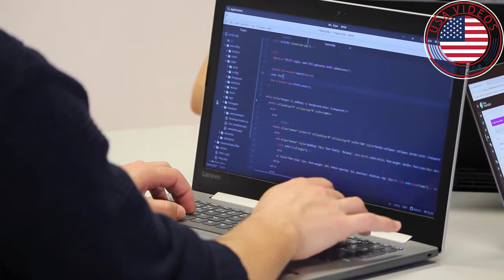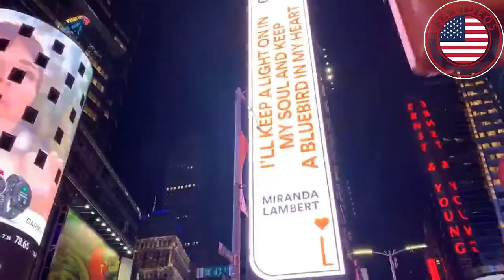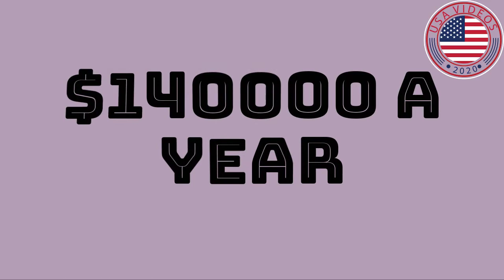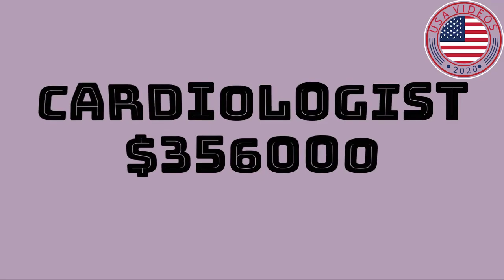TOP 11 HIGHEST PAYING JOBS IN THE USA 2020-2021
Hello my friend thank you for stopping by my channel. And in today's video I'm going to show you TOP-11 HIGHEST PAYING JOBS IN THE USA 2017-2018
.The job market is the strongest it’s been in nearly a decade, and it’s poised to maintain that strength throughout 2020. That means that workers can be pickier about where to apply their talents, so when we set out to find America's Best Jobs this year, we sought professions that not only offer opportunity for advancement, but ones that are satisfying as well.Thirteen of the 25 highest-paying jobs this year were in tech, up from 11 in 2021, according to the report, which was released on Wednesday. Within the industry, enterprise architects, software development managers, software engineering managers and software architects received the highest pay, with the lowest average base salary well over $150,000.
Picking a career is no easy task. It requires knowing yourself: your skills, your strengths and your goals for the future. No one intends on dedicating time and money to the proper education for a career path only to find the hours are long and stressful and the rewards minimum. Following a year of unforeseen layoffs and economic upheaval due to the global coronavirus pandemic, job seekers may have specific priorities for what they want in a career.the list:
1. Anesthesiologist
2. Surgeon
3. Physician
4. Nurse anesthetist
5. IT manager
6.  Marketing manager
7. Financial manager
8.  Lawyer
9. Pharmacist
10. Financial advisor
11. Sales manager

linguamarinaTOP-11 HIGHEST PAYING JOBS IN THE USA 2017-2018,Top Highest Paying Jobs in New York City USA 2017,11 सबसे तगड़ा पगार देने वाली सरकारी नौकरियाँ // Top 11 Highest Paying Government Jobs in India,11 Highest Paying Jobs Without a College Degree [2020],COLLEGE MAJORS: TOP 11 HIGHEST PAYING COLLEGE MAJORS (2019),What are America's best 11 jobs in 2017?,Top 10 highest paying jobs in the USA 2020,TOP-11 HIGHEST PAYING JOBS IN THE USA || Telugu Vlogs || USA |,|Top 11 Higest Paying Jobs in India | You'll Be Shocked To See This List | Top 10 | Campushunt,11 High Paying Jobs Without A Degree - Best No Degree Jobs For 2020,TOP 11 HIGH PAYING JOBS 💰NO DEGREE NEEDED ❌🎓,11 Highest Paying Teen Jobs,Highest Paying Jobs in India |Delhi|Usa|Australia|Canada,Top 10 Highest Paid Jobs in USA,Top 10 highest paying jobs in USA 2018,Top 11 Highest Paying Jobs in Agriculture | How to Say It in Khmer,High PAYING JOBS IN THE USA 2020 in lockdown US Job vacancy,Baynoo.com - secure yourself / how to get the job you are applying for / evaluate a company,Baynoo.com - secure your business / best reporting system / how to find the right candidate/partners,Highest Paying Jobs In USA,Top 11 highest paid actors in the world 2017,Top Paid 11 different job around the world,Top 11 Highest paying jobs in india,10 Websites That Will Pay You DAILY Within 24 hours! (Easy Work From Home Jobs)10 Websites That Will Pay You DAILY Within 24 Hours! (Work From Anywhere Jobs),7 FREELANCE WRITING JOBS ONLINE FOR BEGINNERS ($100+!) | Get Paid To Write!,10 Jobs that PAY YOU to TRAVEL the world! 🌍✈️ [real jobs!!],

work at home,work at home jobs,best work at home jobs,13part time work at home jobs,work at home jobs near me,online jobs,best online jobs,side jobs,17best side jobs,17side gigs,14websites that pay,3websites that pay you daily,2daily pay,23extra incomeextra income online,18make extra income#22dailypay,15daily paymentdaily pay jobs,29daily pay appsdaily pay online jobs,7easy work at home jobspaid daily,15job opportunities,online 2021, worldwide,make money online fast 2021,make money online fast,make easy moneym,ake money online ,free worldwide,how to make money online fast and free no scams 2021,easy money,easy money online 2021,legit money making online,legit easy way to make money online 2020,ways to earn money online,work from home,The Infographics Show,linguamarina,Ryan Scribner,Mr. Luxury,World Best Facts,JobTuber,Unknown Mysteries Hindi,CBS News,